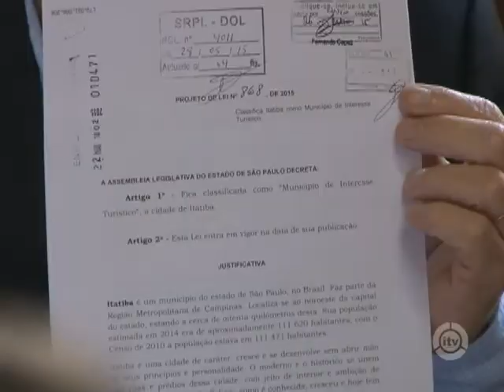Itatiba poderá ser cidade turística